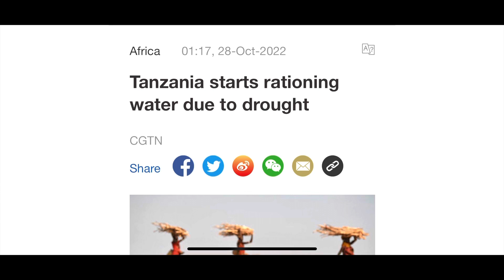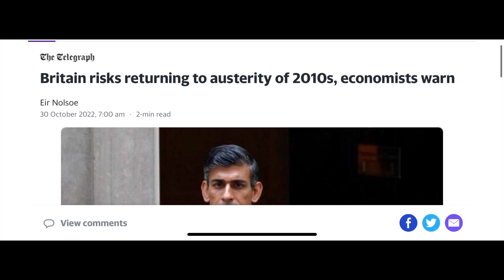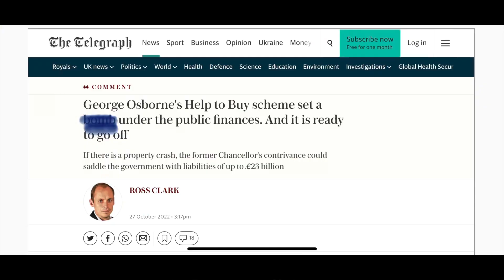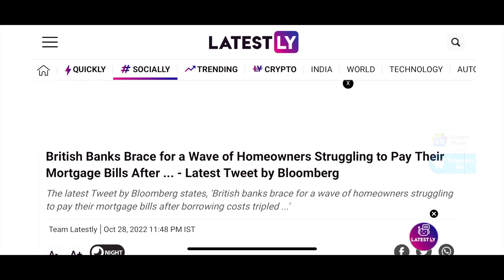Tanzania rations water. India bans sugar exports for another year. Turkey to integrate CBDC/Dig ID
More food and water issues.  Stock up (if you havent already) as soon as you can before the panic buying starts

CBDCs and Dig ID articles becoming more frequent so keep paying cash and tell whoever you can about the privacy issues of a programmable, trackable currency